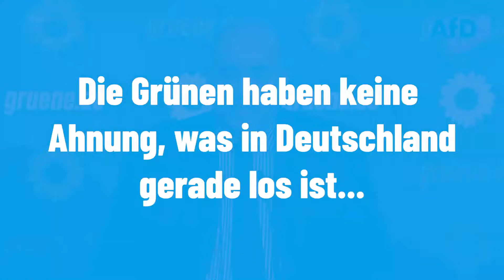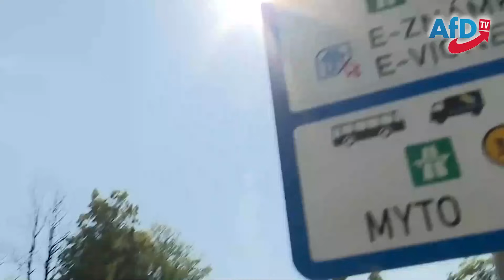Irre grüne Welt - Sachleistungen heißt nicht, für Migranten einzukaufen!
Sachleistungen für Migranten? Bei den Grünen bedeutet es, dass Mitarbeiter der Landratsämter für die künftigen Neubürger einkaufen gehen und ihnen alles vor die Tür bringen müssen. „Dafür haben die aber gar nicht das Personal“, argumentiert Parteichef Omid Nouripour. Die Ausreden der Grünen, um in Anbetracht der Masseneinwanderung untätig zu bleiben, werden immer grotesker. Und Grenzschutz? Der würde nichts bringen, weil die Migranten ja nicht über die Grenzübergänge kommen. Tun sie aber eben doch! Jeden Tag in den Lkw’s, Transportern und Autos der Schleuser. Unbehelligt. Und genau das scheint man in der Grünen-Parteizentrale auch zu wollen.